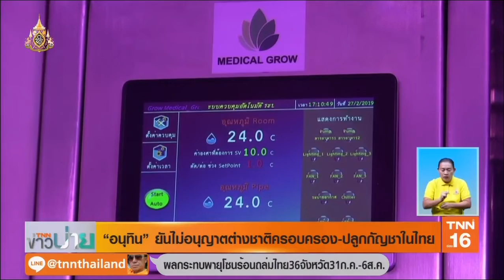“อนุทิน” ยันไม่อนุญาตต่างชาติครอบครอง-ปลูกกัญชาในไทย | 31 ก.ค.62 | TNN ข่าวบ่าย